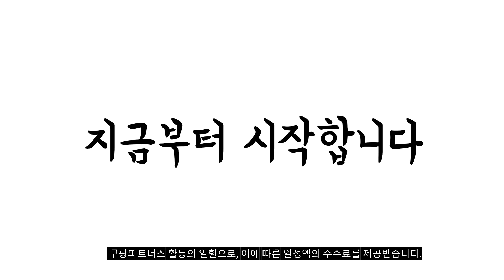2023년 나에게 맞는 틈새서랍장 추천순위 TOP10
❤️❤️❤️ 틈새서랍장 구매 가격 평점 리뷰 정리해 봤어요! ❤️❤️❤️
[00:06]
10위. 틈새수납장/슬림공간박스 UB-9015 베이지 1개 [19,900원]

[00:11]
9위. 보노하우스 우드상판 슬림 서랍장 3단 화이트 1개 [24,900원]

[00:17]
8위. CuteQueen 귀여운여왕 15/18/25cm 간격 수납장 서랍식 주방 [26,850원]

[00:22]
7위. 아이리스 화이트 슬림 5단 서랍장 S305 바퀴 [29,900원]

[00:28]
6위. 홈앤미 슬림 4단 서랍장 혼합 색상 [48,800원]

[00:33]
5위. 코멧 이동식 틈새 선반 화이트 1개 [11,660원]

[00:39]
4위. 코멧 슬림 라탄 서랍장 6단 화이트 1개 [32,390원]

[00:44]
3위. 위즈홈 적층형 틈새수납장 슬림 3단 화이트 [39,970원]

[00:50]
2위. 보노하우스 슬림서랍장 4단 화이트 1개 [24,950원]

[00:55]
1위. 까사마루 트렌디 플렛 5단 서랍장 250 슬림형 [47,900원]